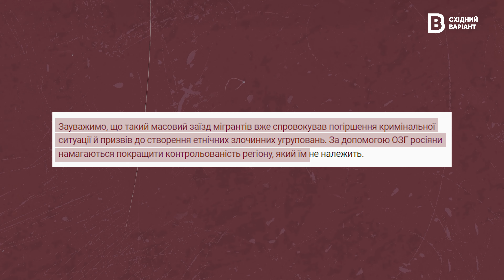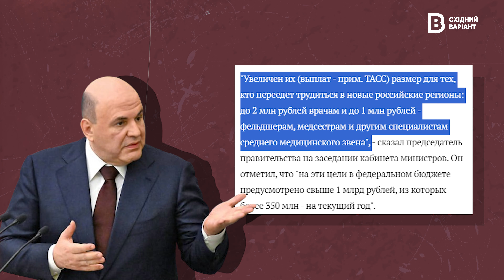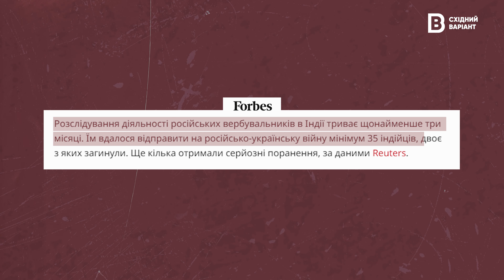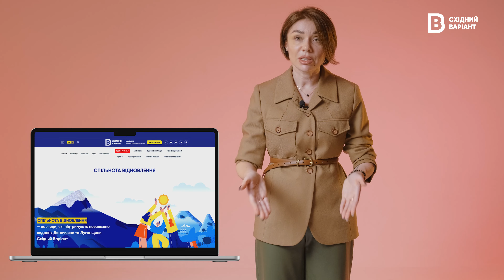Чим загрожує масова міграція з росії на тимчасово окупованому сході? | Варіанти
Окупаційна адміністрація на тимчасово окупованих територіях сходу України активно проводить політику зміни демографічного складу. Як це відбувається? Місцеві мешканці змушені залишати свої домівки, а на їхнє місце привозять мігрантів, лояльних до російської влади.

Так, у листопаді 2023 року Центр національного спротиву повідомив, що на окуповані території було завезено понад 100 тисяч мігрантів із Центральної Азії.

У цьому випуску поговоримо про
демографічну ситуацію в окупованих регіонах:
як робоча міграція впливає на рівень життя та кримінальну ситуацію в регіоні?
чим загрожує масовий приплив мігрантів місцевому населенню
а також який зв'язок є між роботою на будівництві та фронтом російсько-української війни?